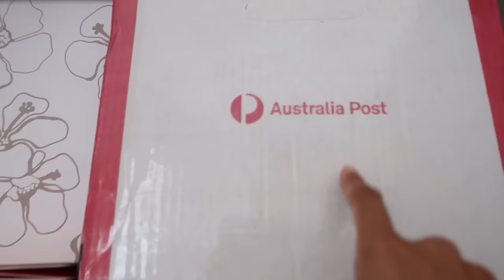MAG BABY ULIT! PAGKATAPOS NG NANGYARI HINDI NA NATAKOT? Dutch-filipina couple